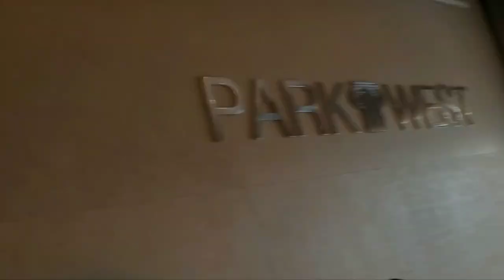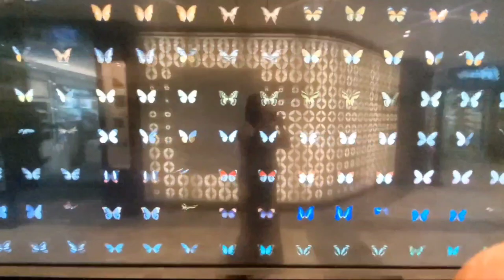Cruise Ship Ovation Of the Seas Seatle-Alaska-Victoria-Seatle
just few of videos that I want to share from our cruise vacay.